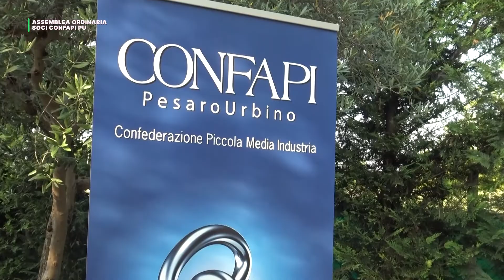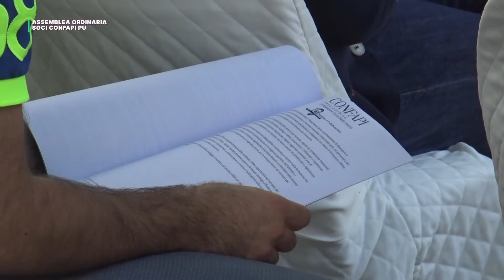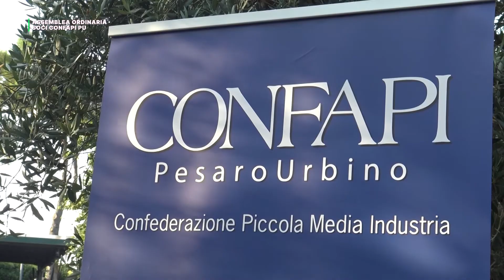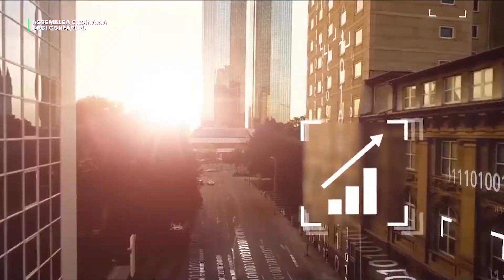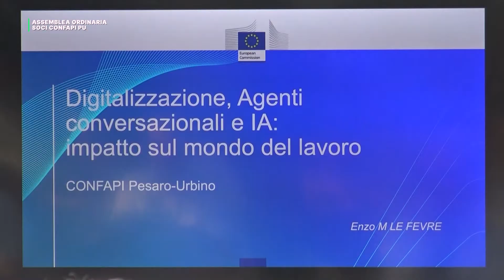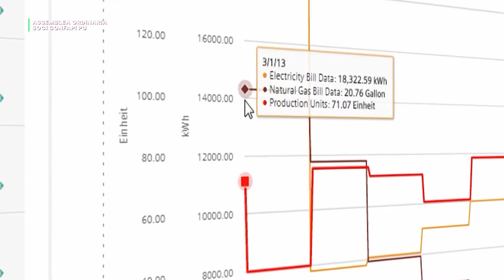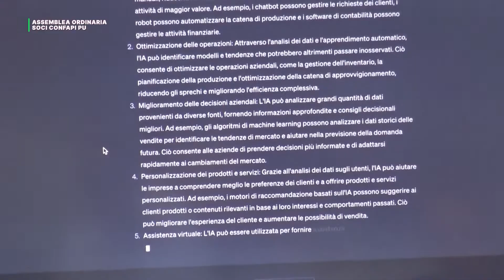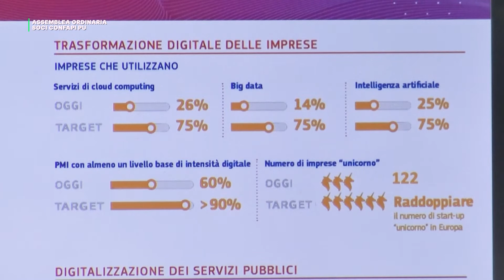ASSEMBLEA ORDINARIA DEI SOCI - CONFAPI PESARO E URBINO